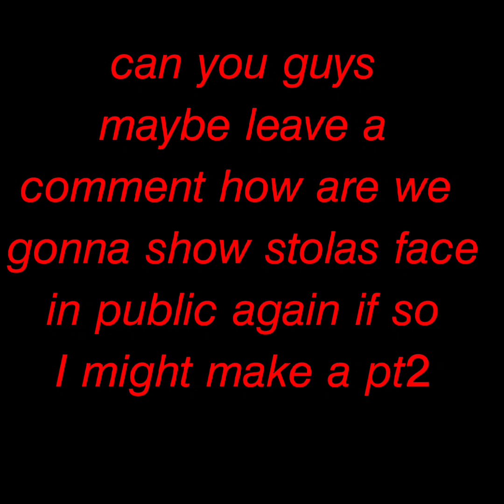𝘏𝘦𝘭𝘭𝘶𝘷𝘢 𝘉𝘰𝘴𝘴 (𝘝𝘙𝘤𝘩𝘢𝘵 𝘙𝘰𝘭𝘦𝘱𝘭𝘢𝘺)